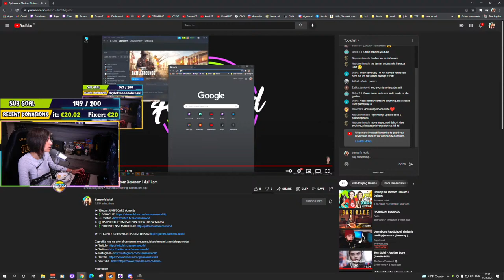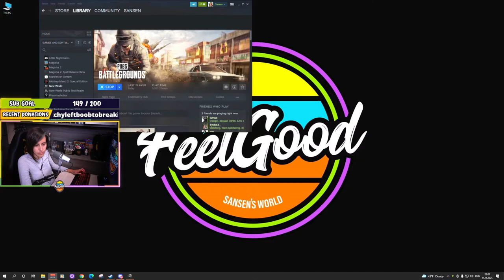Oplicaaa sa Thetom Deltom Xeronom i dul1kom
► 10 eura JUMPSCARE donacija

Vidimo se!

► PRAVILA KANALA: Nema mrznje, cinizma, spammanja, reklamiranja, VELIKIH SLOVA, psovanja i vrijedanja, politike i religijskih rasprava. I uopce bilo kakvih nadmetanja. Postujte sve oko sebe.

► PC konfiguracija
Intel i7 6700K OC @ 4.4 ghz
NVIDIA GeForce GTX 2080Ti founders edition
32GB DDR4 DOMINATOR Platinum 2666 MHz RAM
256GB SSD Samsung 950 Pro
3TB WD Black@7200rpm
27" ASUS ROG PG279Q Black
24" DELL P2414H
Lian Li DK-Q2x0